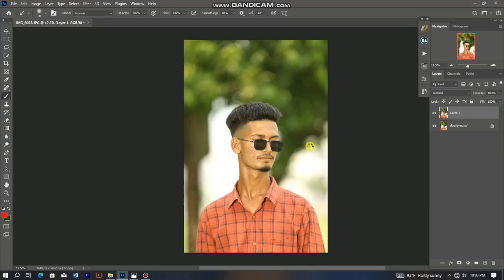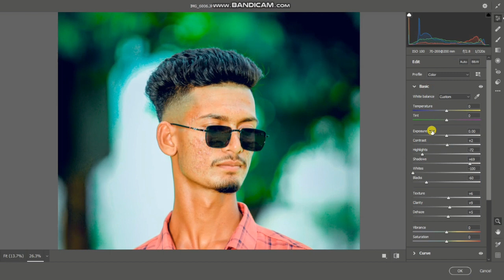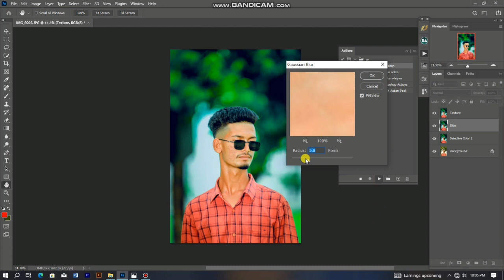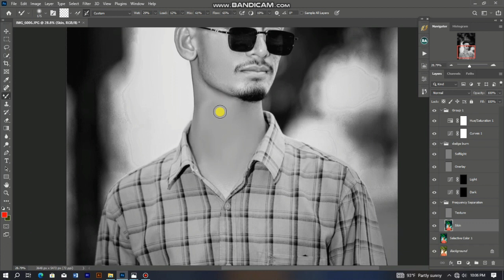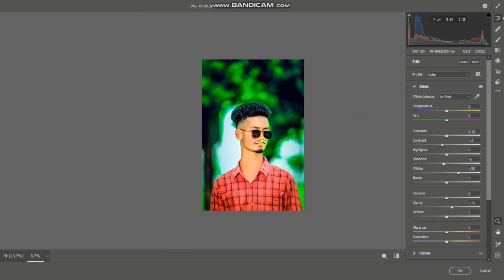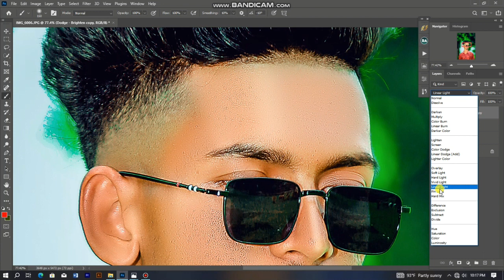howto photo editing and face retouching and colour grading atik editing ab